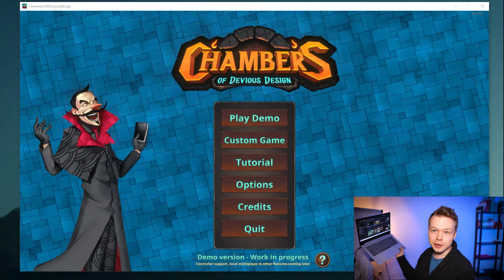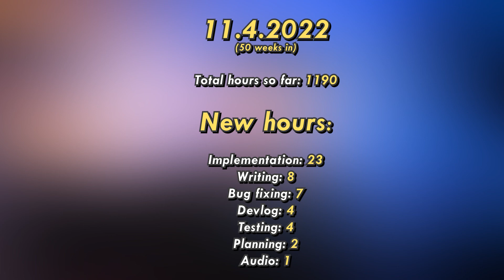Testing Multiplayer with Steam Remote Play // Unity Indie Game Devlog 26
In this devlog I finalize a few things from last week: Controller Support, Menu Navigation & Custom Games. I also test out how the multiplayer works through Steam Remote Play.

Should You Make a DLC? // Indie Game DLC Revenue (+ Update on How Much Money My Game Made):

0:00 Intro
0:23 Finalizing Controller Support
1:50 Multiplayer with Steam Remote Play
4:16 Bug fixes & misc
5:50 Outro